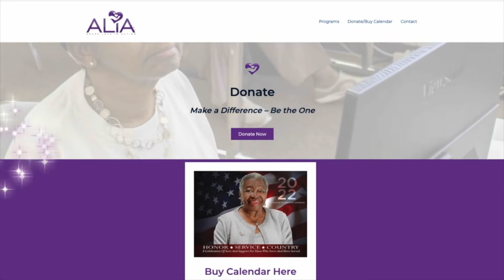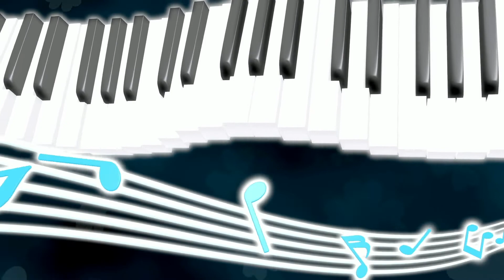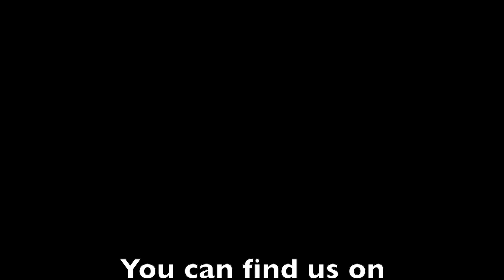CONNECT With Shameka Harley-Chambers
In this episode, we CONNECT with Shameka Harley-Chambers, a Licensed Clinical Social Worker who provides mental therapy to children. Shameka has been a therapist since entering the field after college in 2000. Today, she has a vision of providing services in the Southeast region of the United States with concentration in the Georgia, North Carolina, and South Carolina areas. Buckle up and let's get ready to meet this incredible professional. You won't regret that you did!